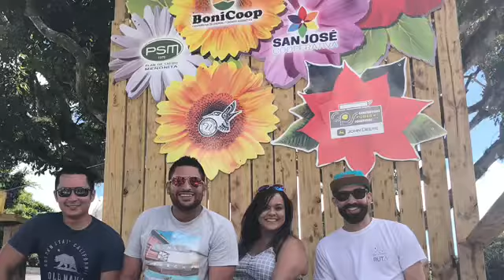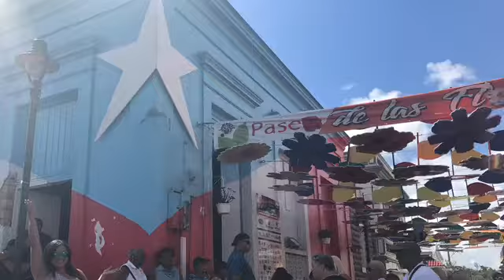Chinchorreando en PR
De paseo por mi Isla.